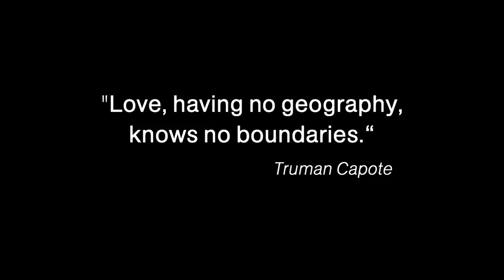01 Kisses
"Love, having no geography, knows no boundaries.“
Truman Capote